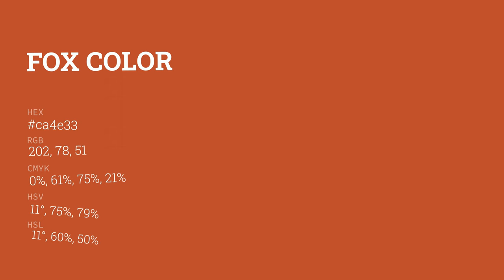Fox color ca4e33 hex color - Orange color - Cool color ca4e33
What color is Fox ? ca4e33 hex color - Orange color - Cool color ca4e33

Hex ca4e33 Color Code is also known as Fox color.

Hex ca4e33 Color code in RGB color code model is created after adding 79.22% red color, 30.59% green color and 20.00% blue color.
Hex ca4e33 Color code in CMYK color (process color) code model is generated after subtraction of 0% cyan, 61% magenta, 74% yellow and 20% black.